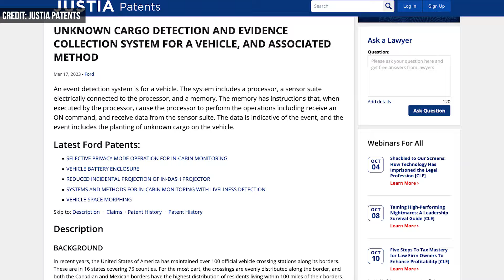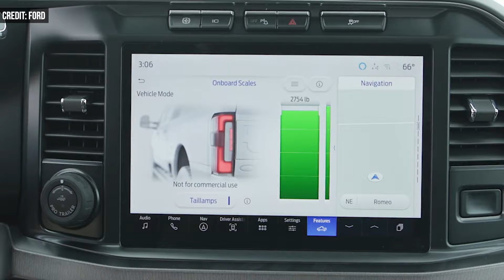Ford Patent Could Protect You from Accidentally Smuggling Drugs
You may own a Ford vehicle and travel across the border but that doesn’t necessarily mean you want to smuggle illegal drugs. And the automaker wants to make sure you don’t accidentally participate in narcotics trafficking.